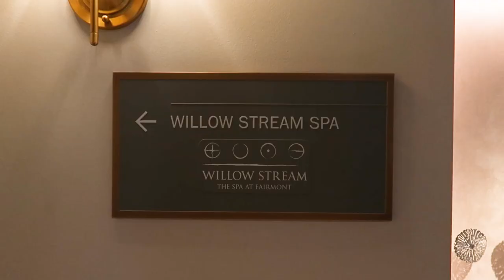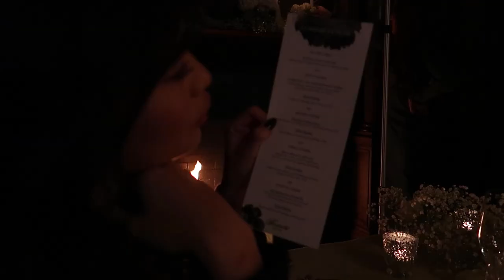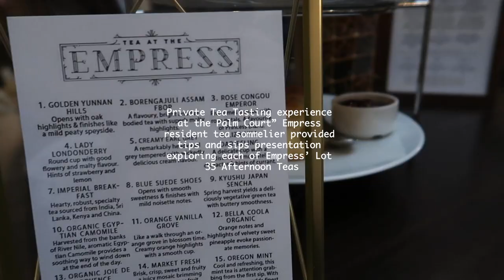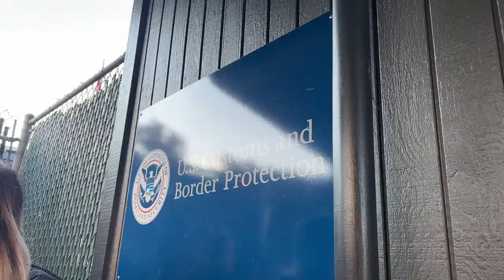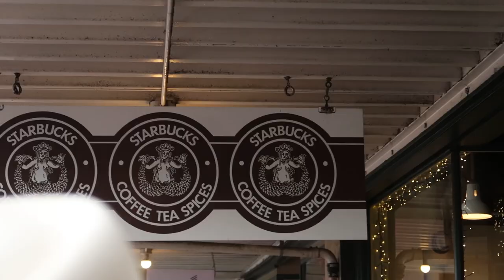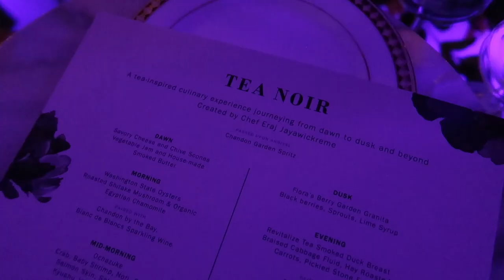FAIRMONT HOTEL VLOG: lost my luggage, catching a fish, reunited with my other half | TIFFANY LAI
the siSTARS are back and reunited - come along with us as I bring my sister to her first press trip with me. Thank you so much for Fairmont Empress and Fairmont Olympic for having us. Can't wait to be back (hopefully) soon!

Thank you for following along my journey. I see you and I'm so thankful.

- CAMERA EQUIPMENT:
VLOGGING CAMERA
PHOTOGRAPHY CAMERA
FILM NEGATIVES